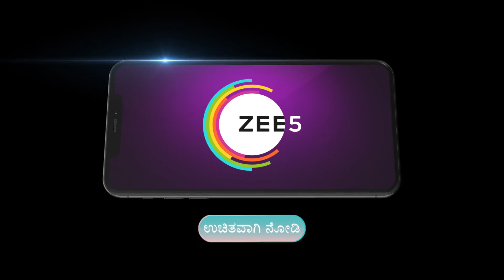Shrirastu Shubhamasthu | Ep - 125 | Webisode | Apr, 21 2023 | Sudharani, Ajit Hande | Zee Kannada